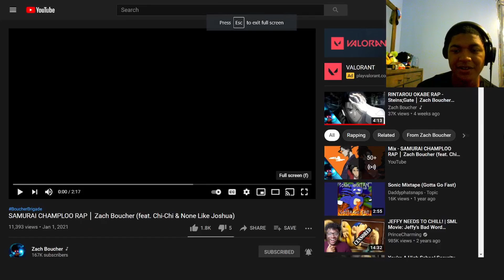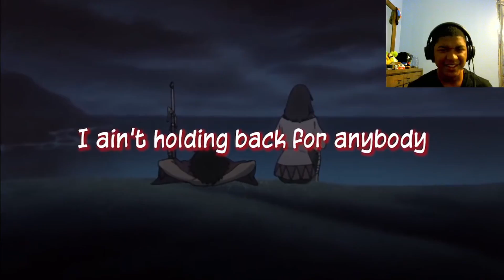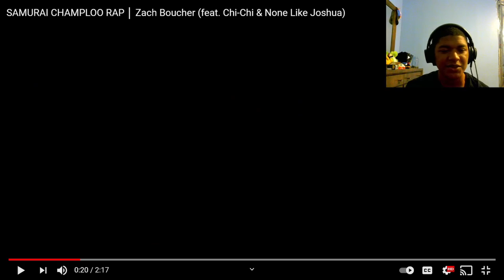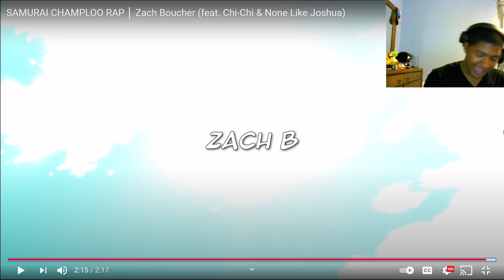SAMURAI CHAMPLOO RAP │ Zach Boucher (feat. Chi-Chi & None Like Joshua) | Reaction